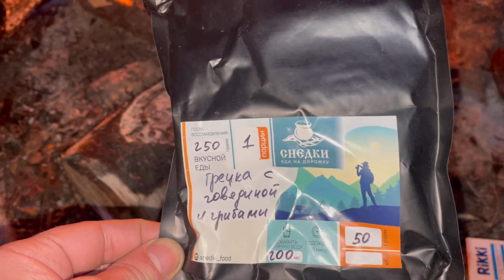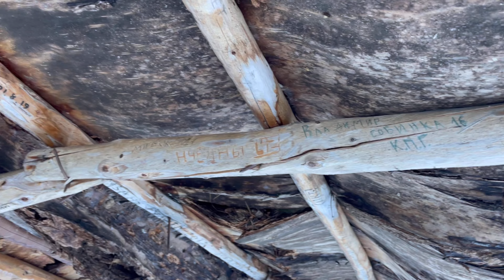Зимний поход к подножью БЕЛУХИ /Алтай зимой / перевал КАРАТЮРЕК / пережидаем пургу на высоте 3000 м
Поддержать или помочь купить ноутбук
DIMA VORCHUN 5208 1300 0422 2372
 карта Альфа-Банк

Покупая Снаряжение у моих партнеров
Вы тем самым поддерживаете Меня